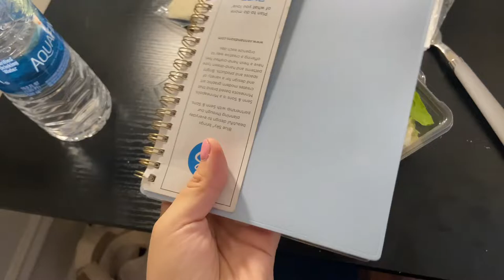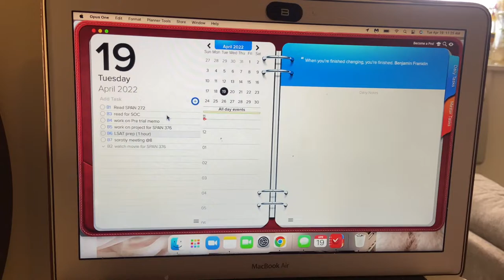A Morning in my Life: LOYOLA UNIVERSITY CHICAGO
enjoy a very relaxing and laid-back morning in my life on a typical school day.🤎
❀ Socials❀
college: I go to Loyola University
age: 22 (when this was filmed)
equipment: iPhone 11 ( I broke my camera lol)